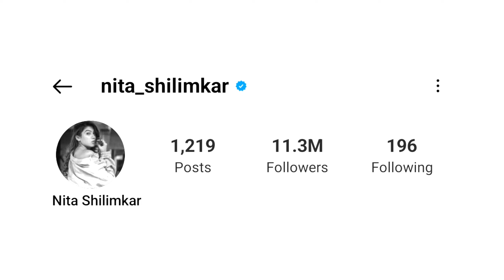Nita Shilimkar Vs Anjali Arora | Lifestory | Nita Shilimkar और Anjali Arora मे कौन है No 1 पर 🤔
This Video Is Dedicated To Anjali Arora and Nita Shilimkar ❤️❤️

Follow Me 😻